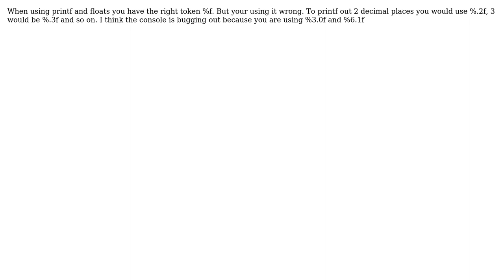Trying to understand this printf formatting output (2 Solutions!!)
Trying to understand this printf formatting output

With thanks & praise to God, and with thanks to the many people who have made this project possible! | Content (except music & images) licensed under CC BY-SA | Music | Images & others | With thanks to user Sourav Ghosh user NSGangster user Aptent and the Stack Exchange Network Trademarks are property of their respective owners. You are responsible for your own actions.